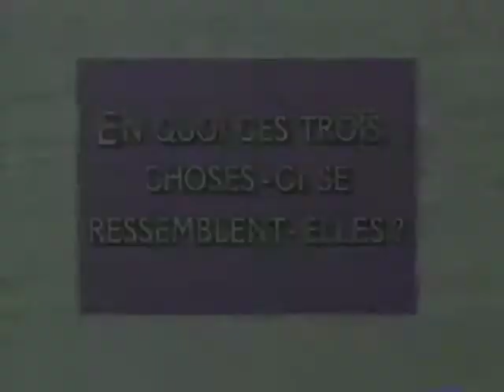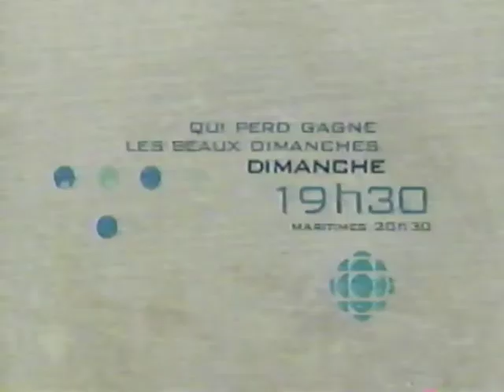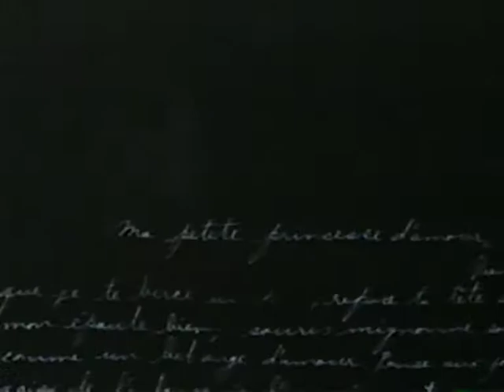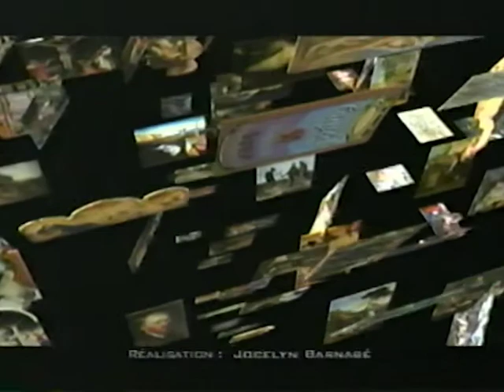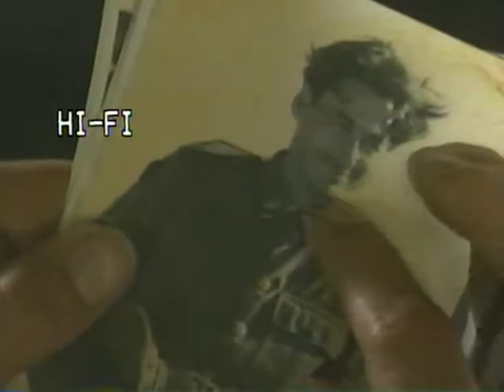Liza Liza Frulla special noel 1999, Radio Canada COMPLET AVEC PUBS